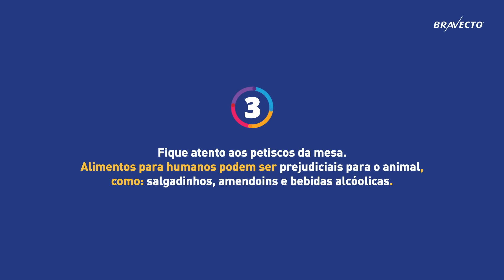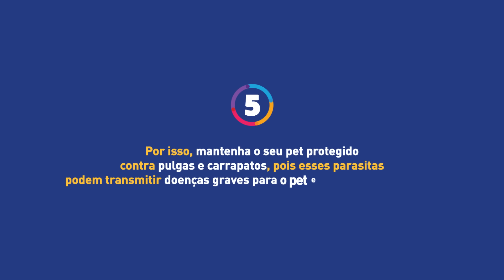5 cuidados com o seu cão durante a Copa.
A copa já começou e nós separamos alguns cuidados que podem te ajudar a tornar este momento ainda mais especial e divertido com o seu melhor amigo.

Aproveite sempre com muita segurança e tranquilidade!